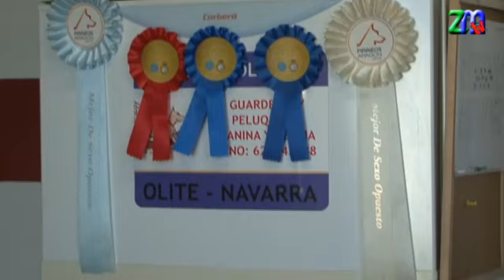ESTE ES MI OFICIO FERMIN ESPILA